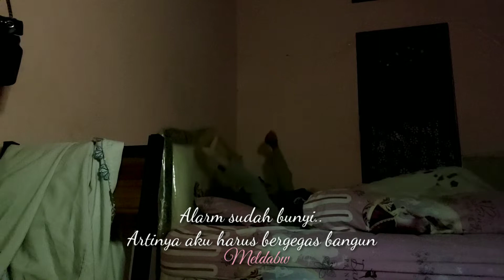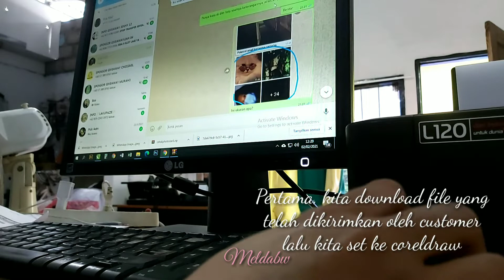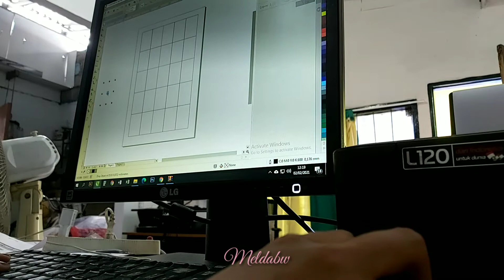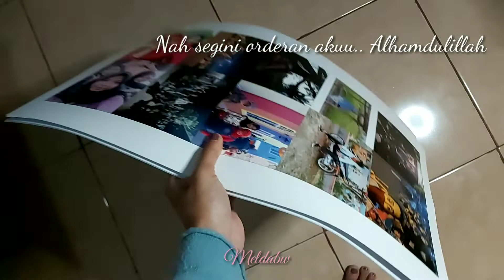MINI VLOG Ngerjain Orderan Foto Sebanyak ini + Share Body Care Routine Aku | Scarlett Whitening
TONTON HD YA!
MINI VLOG Ngerjain Orderan Foto Sebanyak ini + Share Body Care Routin Aku With Scarlett Whitening
Tonton sampe abis biar kalian tau body care routine aku. selamat menonton!
Detail produk :
Harga semua produk scarlett yang aku pake yaitu : 75.000

Kamera: HP Samsung A70
Editing Video: Apk Kine Master Pro (Android)

With Love,
Melda Beti Wildani